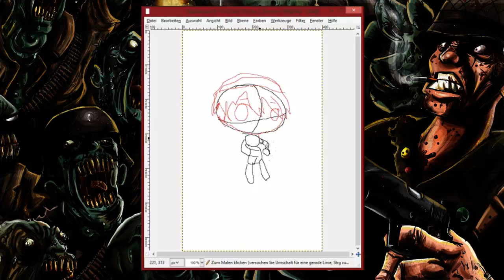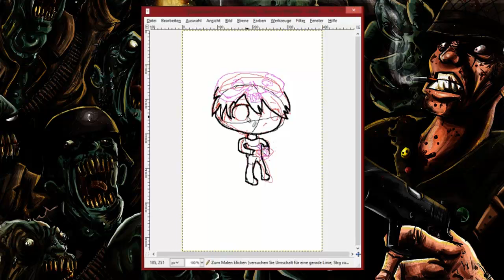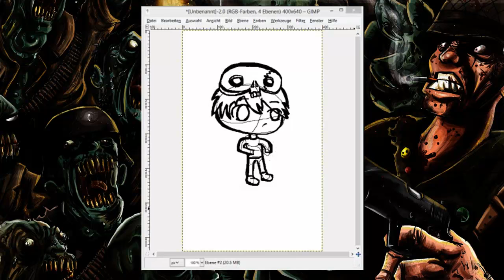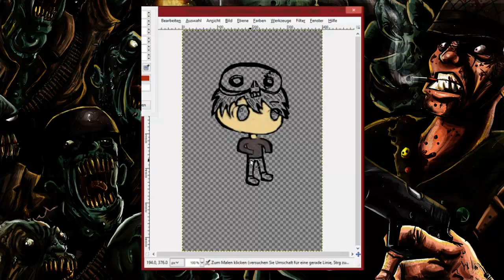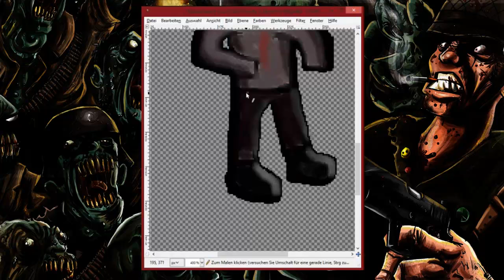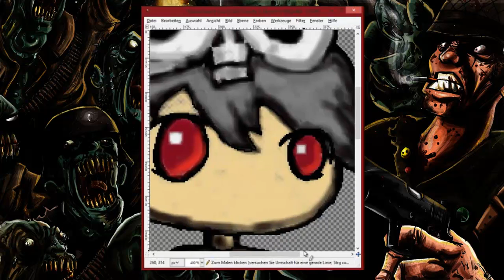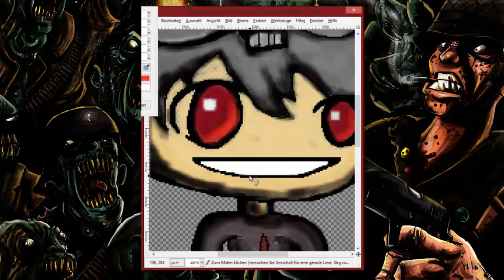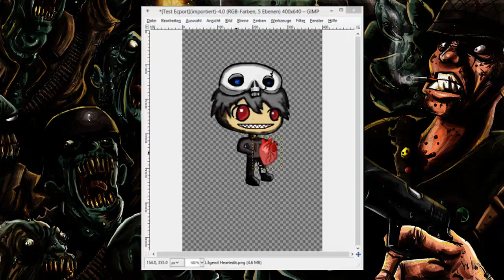L3gend Unheart :: [SpeedPaint][10x]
- Eckdaten zum Video in der Beschreibung -

Ich weiss, sieht scheisse aus. xD

Meine Erste richtige Zeichnung die ich am PC gemacht habe, daher.

Dauer des Bildes: über 2h, bis zum momentan verwendeten Avatar 5h. ja ich habe keine Hobbys ^o^

Das ganze Video läuft mit der 10fachen Geschwindigkeit, mehr konnte Camtasia nicht :D

Die verwendeten Lieder ::
00:00 - 03:04 :: Nightcore - Antidote for Irony
03:05 - 05:53 :: Nightcore - Numb
05:56 - 08:30 :: Nightcore - Thanks for Nothing
08:32 - 11:23 :: Nightcore - Me Against the World
11:24 - 13:54 :: Nightcore - Tetris